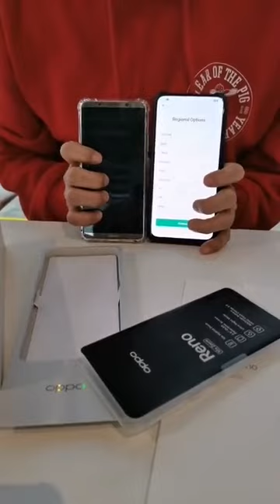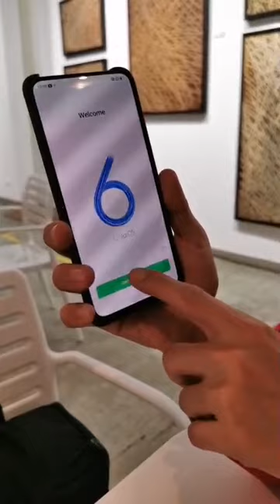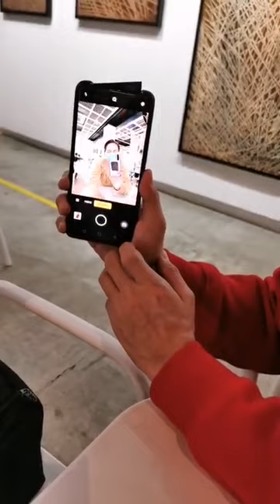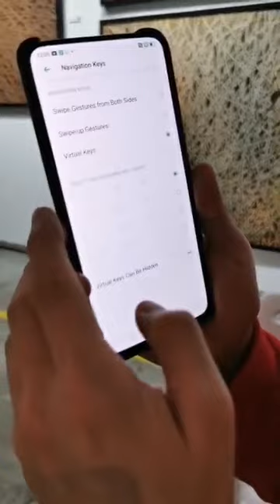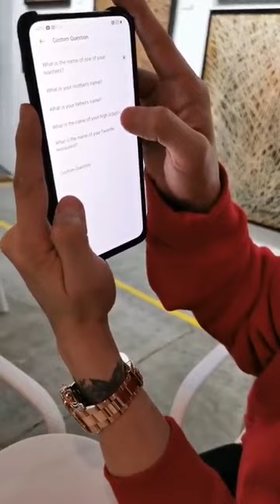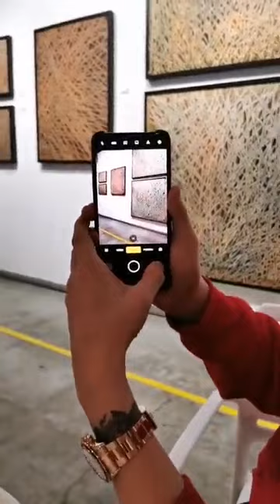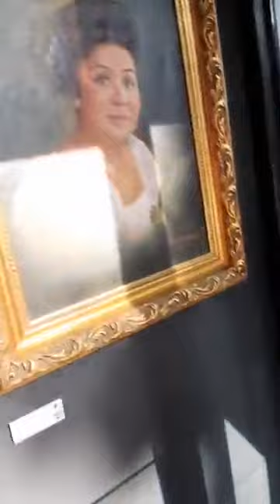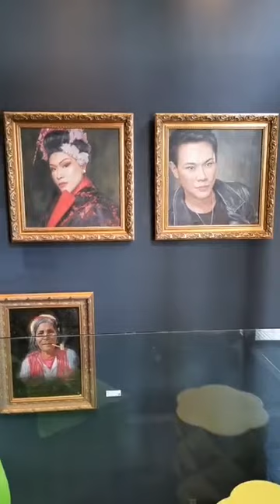Unboxing my new OPPO RENO 10X ZOOM let's see how it goes 😀👌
How to have an auto-sponsoring system that will help you run your business 24/7

Papano kumita gamit ang cellphone, internet at libreng oras mo?

FREE TRAINING HERE!!!
👉m.me/frontrowlipacity
👉m.me/conquistadorshie

Shiela Belesario Padua
Entrepreneur /Frontrow Team Leader